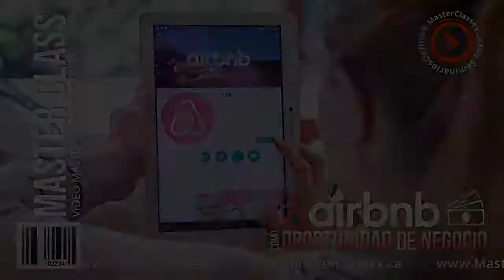¿Qué es Airbnb y cómo funciona?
¿Te ha pasado que tienes un excelente espacio para compartir en tu casa o apartamento, pero está desperdiciado porque nadie más lo usa? ¿Tienes un alto nivel de gastos y sientes que necesitas ingresos adicionales para cubrirlos?👉 Haz clic en el siguiente enlace para más información o escríbenos vía 📲 WhatsApp